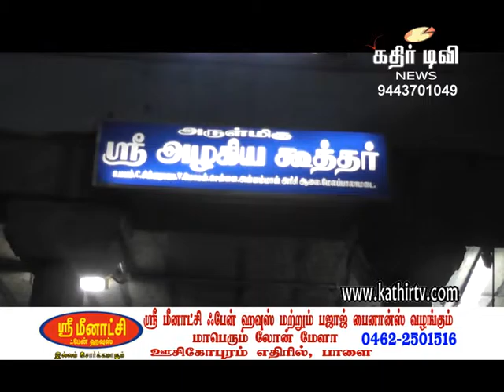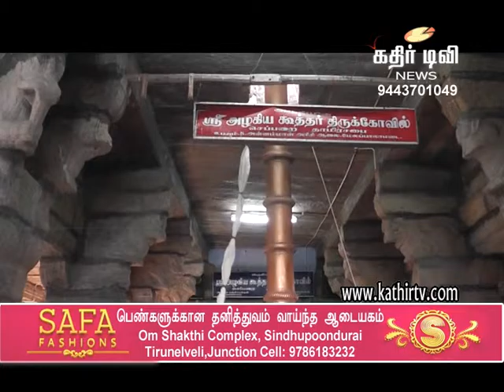ராஜவல்லிபுரம் கோவிலில் திருவாதிரை கொடியேற்றம் -Kathir TV- (No.1 Web Tv in Tirunelveli)